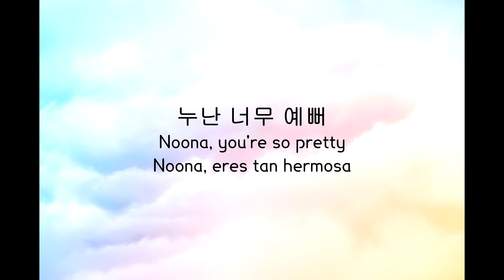【Haneul】 누난 너무 예뻐 (Replay) - Music Box Ver. 【FANLOID】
No tengo palabras para describir mi dolor. Soy Shawol desde finales del 2014 y esto me rompe mucho el corazón. Este cover hecho con mi último Fanloid (sin dibujo porque aún no está terminado) es para honrar a aquel gran ser que hoy nos ha abandonado, pero que su legado vivirá por siempre, hasta que muera la última Shawol.

Kim Jonghyun, descansa en paz. Bien dicen que los ángeles tienen una misión en la Tierra y al cumplirla se marchan, y hoy has completado la tuya. Donde quiera que estés, ojalá y encuentres la paz y felicidad que tanto deseaste en vida. Te recordaremos con mucho cariño.

Lo hiciste bien, siempre lo hiciste bien.

Créditos:
➣ Canción Original: 누난 너무 예뻐 (Replay) - SHINee
➣ Video (Concepto y Edición): Panda-P (Jinho Park)
➣ VSQx, mezcla, arreglos: Panda-P (Jinho Park)
➣ Intérpretes: Haneul
➣ Instrumental: R3 Music Box
➣ Traducción: Panda-P (Jinho Park)